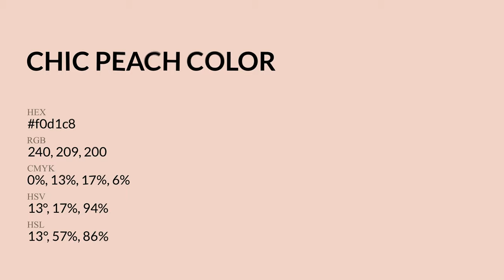Chic Peach color f0d1c8 hex Cool Yellow color f0d1c8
What color is Chic Peach ? f0d1c8 hex, Cool Yellow color f0d1c8

Hex f0d1c8 Color Code is also known as Chic Peach color